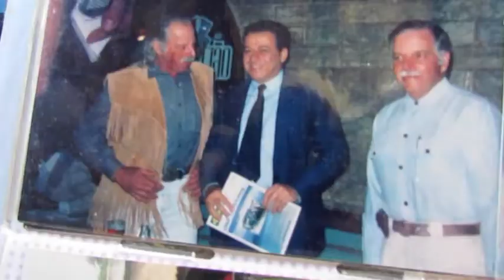Interview with Legendary Long Rider Pedro Luis de Aguiar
Pedro Luis de Aguiar rode 20 000 km around Brazil in the early 90's. Along with his brother and a close friend, they travelled for 2 years and 45 days. He is a legend amongst Long Riders and a mentour to Filipe's Journey.